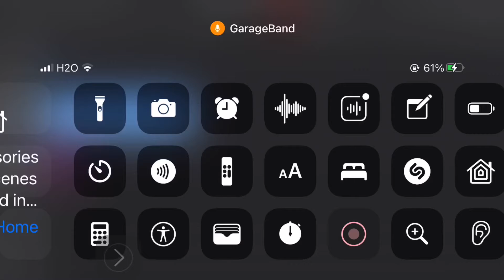Producer Dc on tha beat Take yo shit